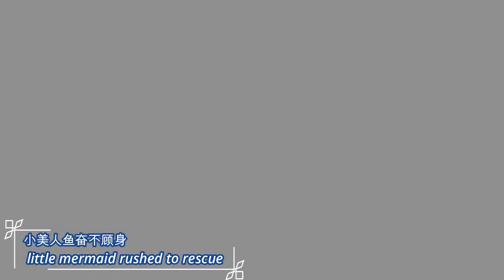Global Finals 2021: Fine Arts Challenge (1st Place, Elementary)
Team: Sparkle Voice
Challenge: Fine Arts Challenge (Epic Remix)
Level: Elementary
Global Finals 2021 Placement: 1st Place